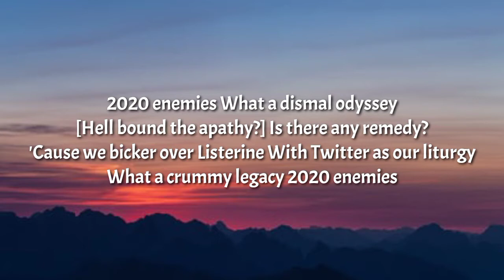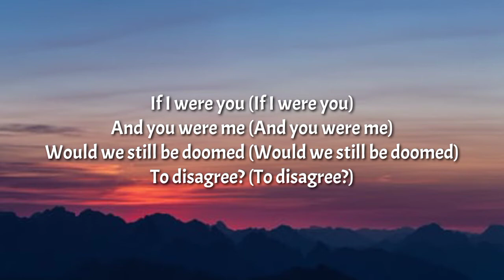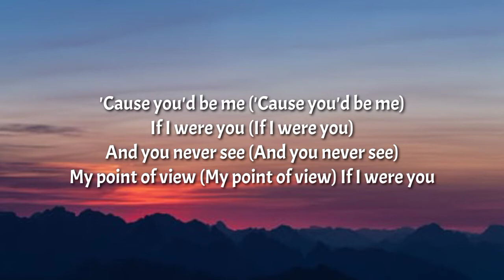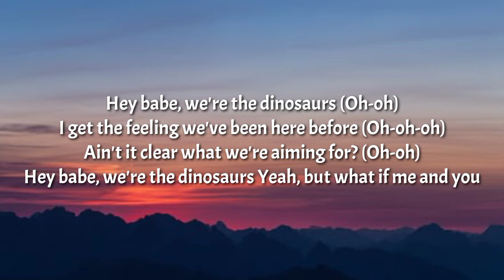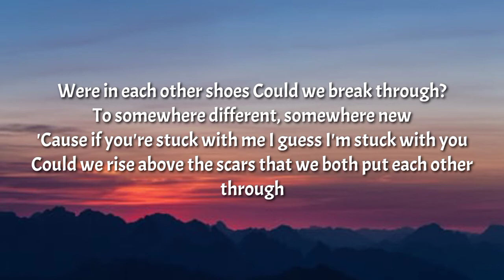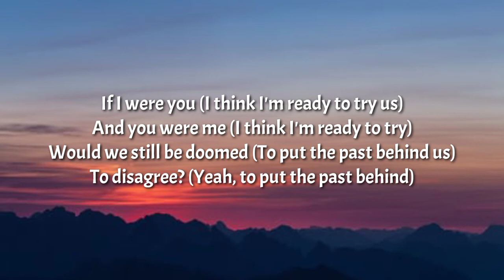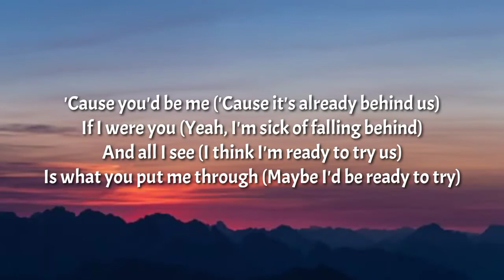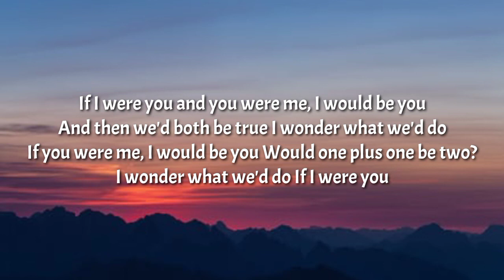Switchfoot - if i were you (Lyrics)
Tegs📝